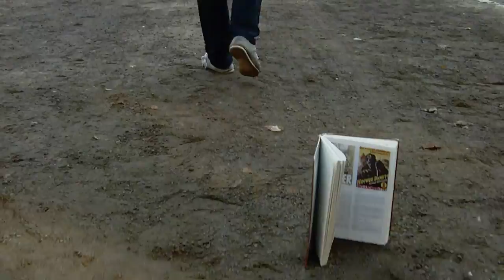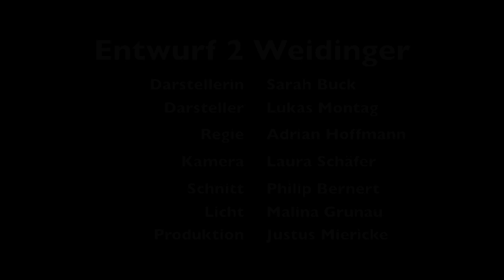Leuphana ARTotale 2010 Team25 CrewA Sans Mots.mov